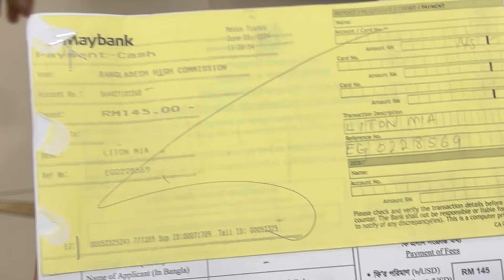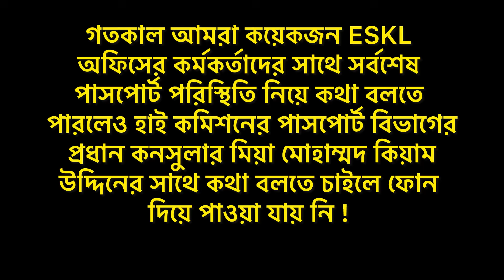বর্তমানে কিভাবে MRP থেকে ই-পাসপোর্ট তৈরি করবেন, তার বিস্তারিত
বর্তমানে কিভাবে MRP থেকে ই-পাসপোর্ট তৈরি করবেন, তার বিস্তারিত ॥প্রবাসে মালয়েশিয়া_প্রবাসী_বাংলাদেশী🇧🇩🇲🇾 প্রবাস_কন্ঠ_সামি_sami প্রবাসি bangladesh🇧🇩 পাসপোর্ট ইপাসপোর্ট latestnews @expartservicekualalumpur